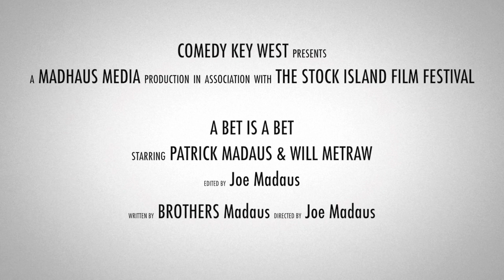A Bet Is A Bet - Short Film - Stock Island Film Festival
Winner of the Best Comedy Award at the 2018 Stock Island Film Festival!

After a bet is made, a father and son discover competition is the only thing that can bring them together...or drive them apart.